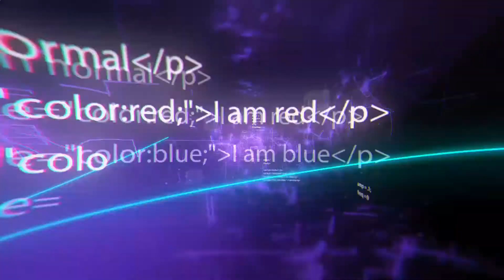10 Cool Multi Devices That Won’t Let You Down In Hard Minutes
10 Cool Multi Devices That Won’t Let You Down In Hard Minutes